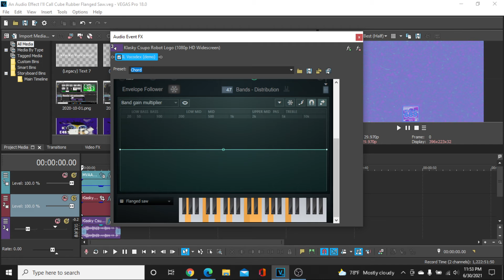[VERY LATE REQUESTED] MMOSE472's Effectorials #212: Cube Rubber Flanged Saw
Requested by TPAFVE251 & 2011G.